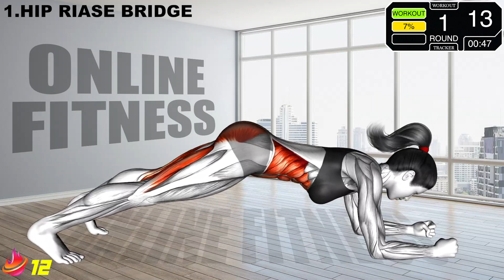Do These 7 Upper Body Exercises Everyday To Burn Fat Quickly Effective Body Weight Workout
Do these 7 upper body exercises everyday to burn upper body fat quickly , easily and tone your upper body without equipment with this body weight only workout routine 💪

For Best Results Follow Our Program → Do this workout 6 times per week for a period of at least 3 weeks to see your results !

For Maintaining & Improving Your Results after completing our program do this workout 2-3 times per week ❤️‍🔥

TIMESTAMPS
00:00 HIP RIASE BRIDGE
01:44 SIDE TO SIDE
03:14 SUPERMAN ROW
04:44 STATIONARY ARM THROWBACK
06:14 FRONT & BACK ARM ROTATE
07:44 SEATED NECK TAPS
09:14 CLOSE GRIP PUSH UP

OUR FAVORITE TOOLS FOR CREATORS
🚀 Best Tool For Keyword Research (Tubebuddy)
🧐 Best Tool We Use For Youtube Optimization & Thumbnail Testing (vidIQ)
😍 Assets (music, vectors, photos etc.) We Use in Our Videos (Envato Elements)
The reason why we love envato elements  is that you can get access to 60+ Million Assets with UNLIMITED downloads per month , pretty cheap and risk free when compared to other sites
If you would like a recommendation then check out  Daniel Scott’s (adobe certified teacher) courses very high quality and thorough highly recommend !

upper body workout, burn fat, workout, bicep, zumba, exercises